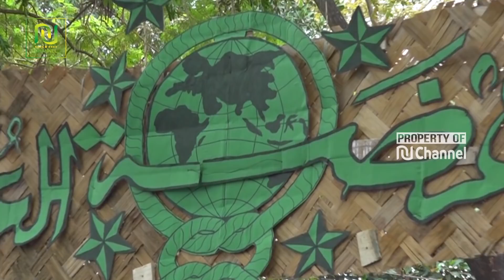Ya Lal Wathon - Nahdlatul Ulama || Video + Lirik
Mars Nahdlatul Ulama - Ya Lal Wathon

يَا لَلْوَطَن يَا لَلْوَطَن يَا لَلْوَطَن
حُبُّ الْوَطَن مِنَ الْإِيْمَان
وَلَا تَكُنْ مِنَ الْحِرْمَان
اِنْهَضُوْا أَهْلَ الْوَطَن
إِنْدُونَيْسيَا بِيْلَادِيْ
أَنْتَ عُنْوَانُ الْفَخَامَا
كُلُّ مَنْ يَأْتِيْكَ يَوْمَا
طَامِحًا يَلْقَ حِمَامَا

“Pusaka hati wahai tanah airku
Cintamu dalam imanku
Jangan halangkan nasibmu
Bangkitlah, hai bangsaku!
Indonesia negriku
Engkau Panji Martabatku
S’yapa datang mengancammu
‘Kan binasa dibawah dulimu!”